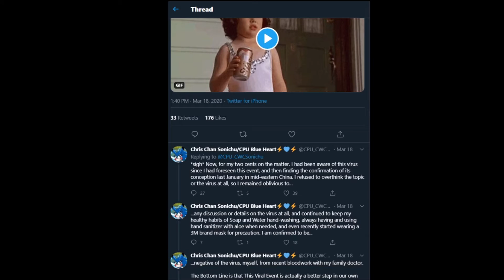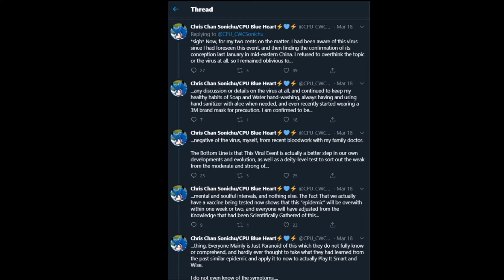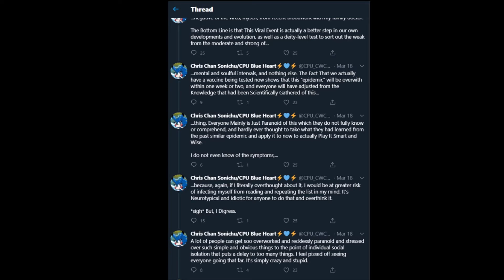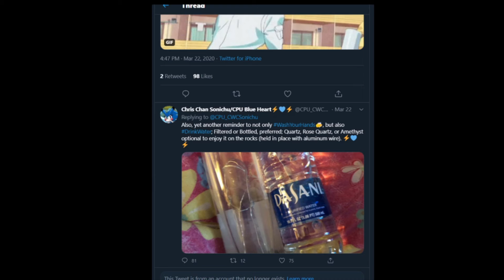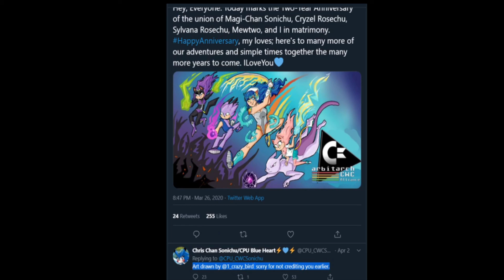ChrisChan Merge [March 2020 update]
chris has not done much in march... there just a few tweets. Enjoy anyways.